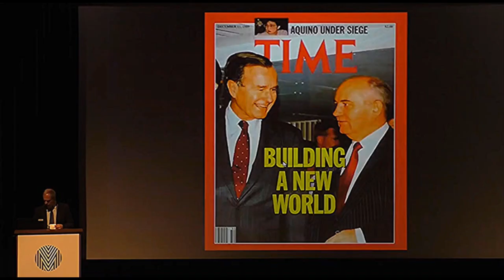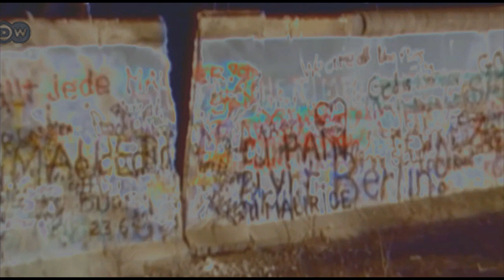Gorbachev’s Russian Raga Dream – Mikhail Alperin Folk Dreams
Sooner or later a monument to heroic Mikhail Gorbachev will be erected in western Eurasia. He took the high ground of ethics to help steer the course of world history during a critical time even though he is vilified in some circles. He had the courage to attempt to reform an ailing society and later chose a peaceful resolution even though that meant the dissolution of the USSR.

To borrow a Japanese term, Gorbachev is more than just a National Treasure, he is an International Treasure.

The song Russian Raga (Za Nashey Derevney) by Mikhail Alperin is from the Folk Dreams album, an amazing musical creation.